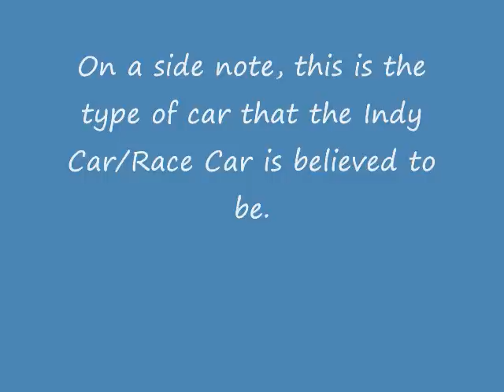The Brave Little Toaster-Worthless- Indy Car/Race Car (Multi-Language)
I decided to do this as a response to DruittViscount's version of the red car (Plymouth Superbird's) multi-language video, located

While the red car has the best voice over, this character is all over the board.  Go Indy Car with your large range of voices. XD I'm guessing a young, male voice does not translate well. Some of them are close but none are similar to me.

Also, thank you DruittViscount, you take beautiful screencaps, and you managed to get some really difficult ones.  I love you for that. ^_^